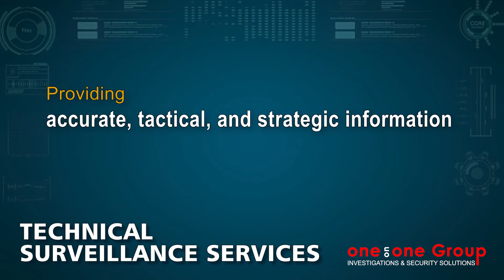ONE ONE ONE SECURITY & TECH